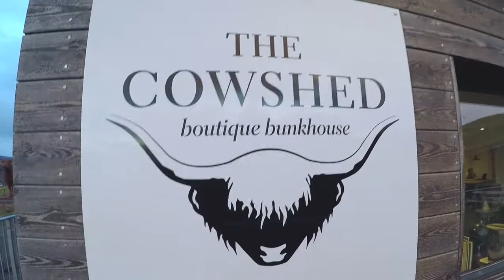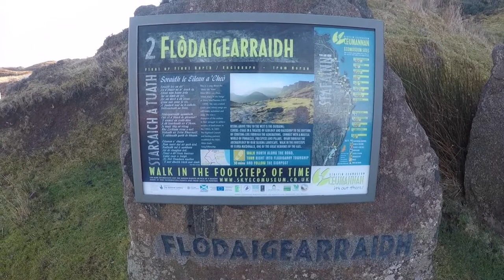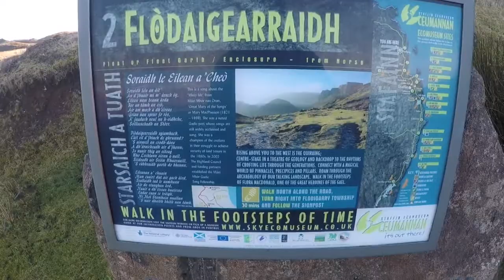Isle Of Skye Vlog | Lewis Christie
A trek up a few mountains and hill in the beautiful Isle of Skye. Driving through the Scottish highlands is truly breathe-taking.

Take a look at my adventure.